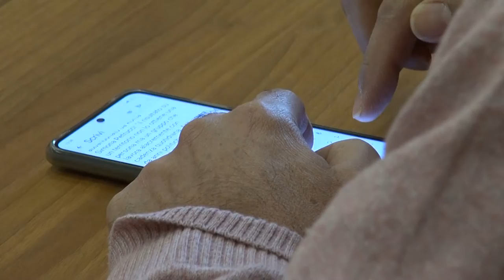Arezzo, Fratelli D'Italia: "nessun rimpasto, ma voce per il prossimo sindaco"